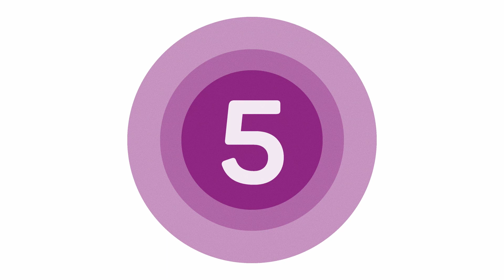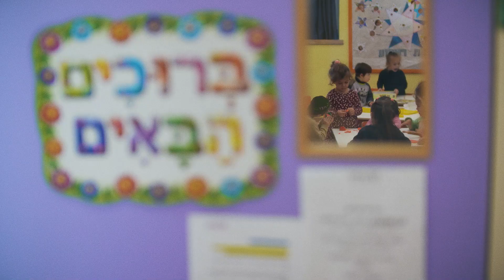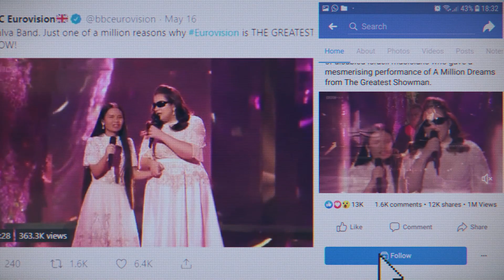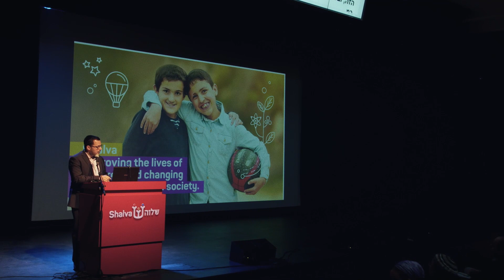Shalva: Hoffnung geben, Leben verändern (mit deutschen Untertiteln)